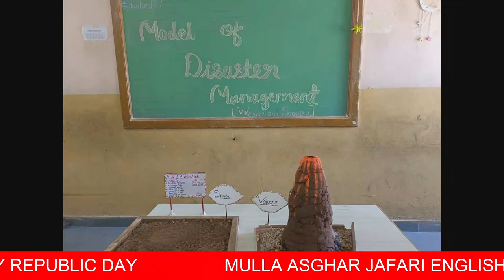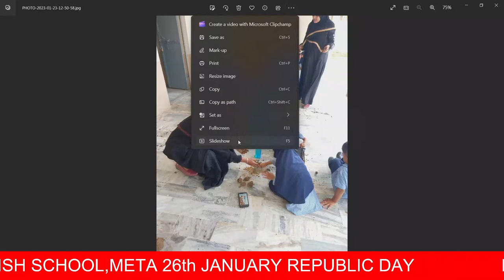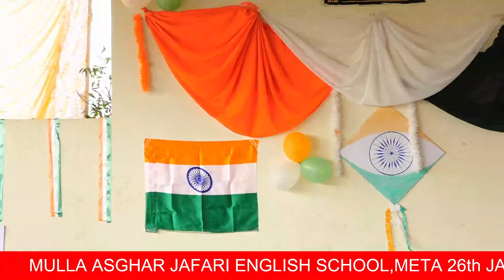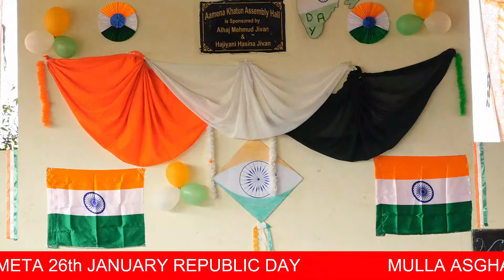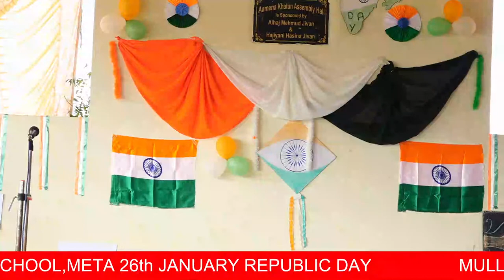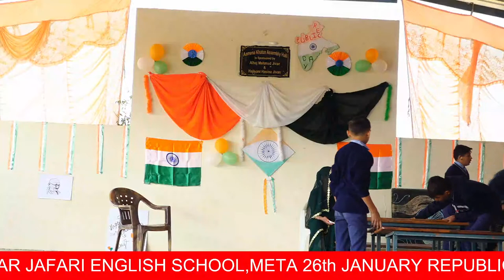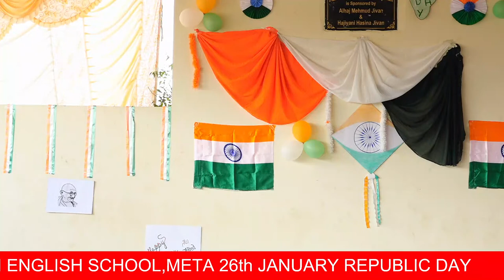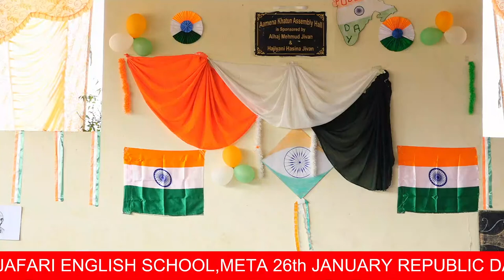MULLA ASGHAR JAFARI ENGLISH SCHOOL,META26th JANUARY REPUBLIC DAY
MULLA ASGHAR JAFARI ENGLISH SCHOOL,META
26th JANUARY REPUBLIC DAY